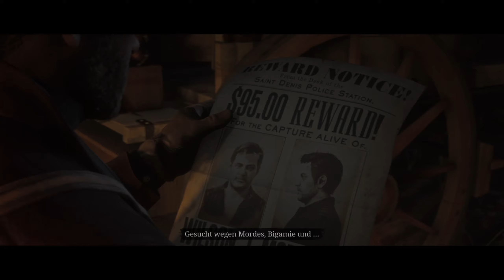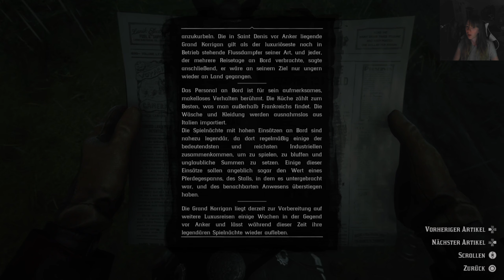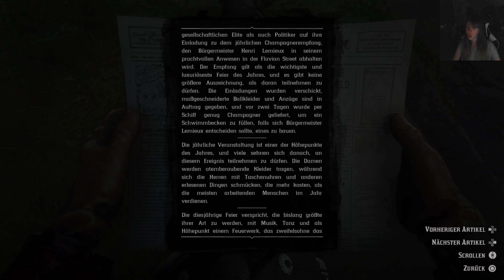Red Dead Redemption 2 - #044 - Der Professor und die Saint Denis Times Nr 47